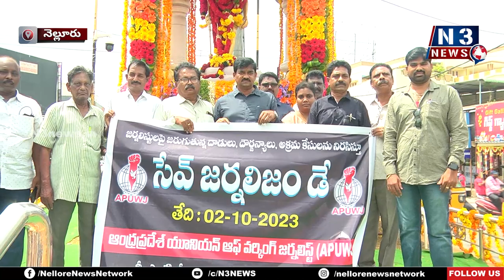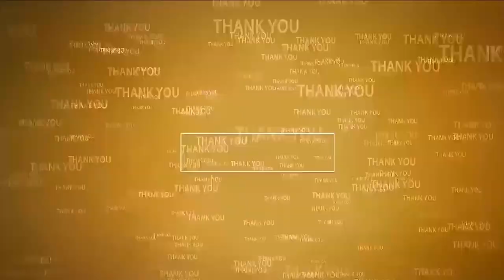నెల్లూరులో సేవ్ జ‌ర్న‌లిజం డే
- APUWJ ఆధ్వ‌ర్యంలో గాంధీజీకి నివాళుల‌ర్పించిన జ‌ర్న‌లిస్టులు
- బాపూజీ విగ్ర‌హానికి విన‌తి ప‌త్రం అంద‌చేత‌